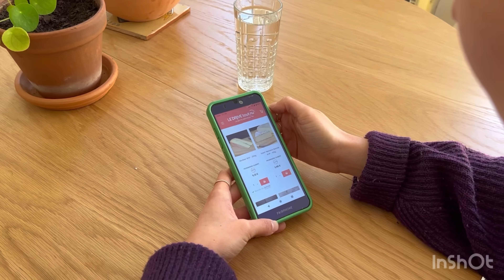Faire ses premières courses au Drive tout nu : suivez le guide !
🛒 Le Drive tout nu c'est un supermarché 0 déchet. Si ce concept est un peu nouveau pour vous, suivez le guide !

1️⃣ Faites vos courses en ligne sur ledrivetoutnu.com 🤳 Fruits & légumes, crèmerie, viande, produis secs, produits ménagers, cosmétiques... vous retrouvez tous les produits d'un supermarché classique mais sans emballage jetable et sélectionnés avec soin. Vous pouvez choisir de venir retirer votre commande dans un de nos Drives ou bien de vous faire livrer.

2️⃣Notre préparons votre commande ! Pas besoin de venir avec vos propres bocaux, nous fournissons gratuitement tous les contenants 👌 Nous pré-conditionnons les produits dans des bocaux ou sacs en tissu en quantité standard (à l'inverse d'une épicerie vrac où vous pouvez choisir la quantité).

3️⃣ Vous récupérez votre commande en drive ou en livraison et pouvez en profiter pour nous retourner les contenants vides d'une précédente commande. Pour vous remercier, nous vous offrons 0,10€ en bon d'achat pour chaque contenant rendu 💰

C'est pratique, local, de qualité et sans emballage jetable !

À vous de jouer sur ledrivetoutnu.com